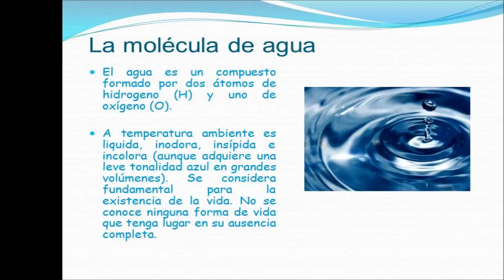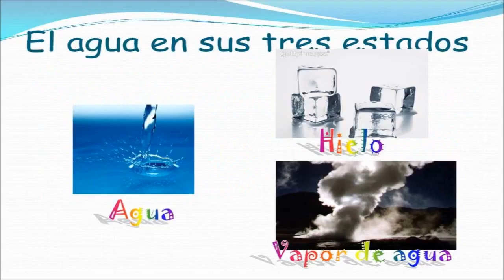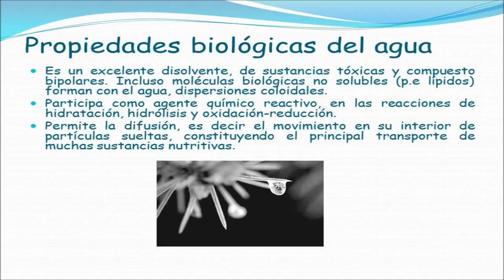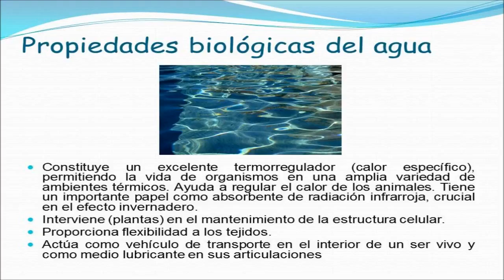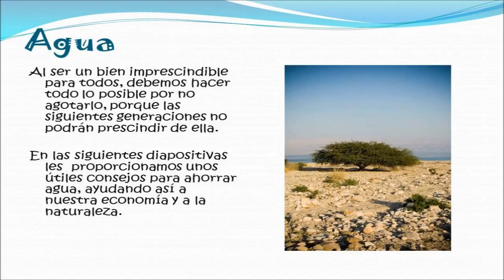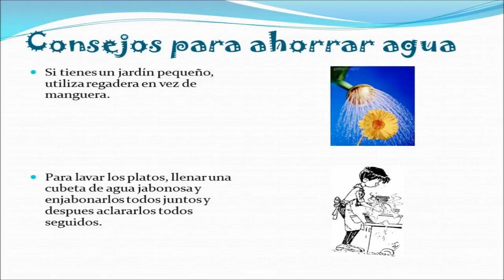Video de multimedia con creditos